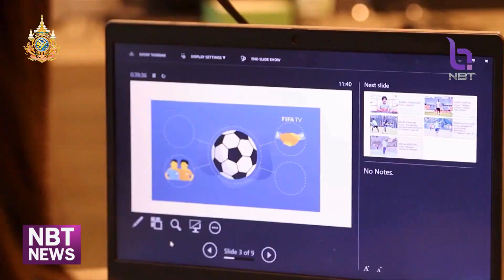ข่าวกีฬา ส.บอล MOU ร่วม อบจ.สุราษฎร์ธานี พัฒนาเยาวชน-บุคลากรฟุตบอล ข่าวค่ำ วันที่ 19 กันยายน 2567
สมาคมฟุตบอลแห่งประเทศไทยฯ ลงนามบันทึกข้อตกลง ร่วมกับ อบจ.สุราษฏร์ธานี เพื่อพัฒนาเยาวชน-บุคลากรฟุตบอลในทุกมิติ